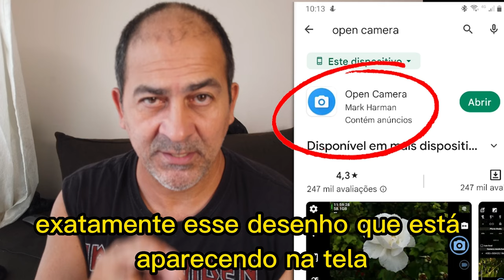como resolver o audio do microfone de lapela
no video de hoje mostro uma forma simples de voce resolver o problema de estar sem audio no microfone de lapela seja ele lelong ou k9

assista tambem